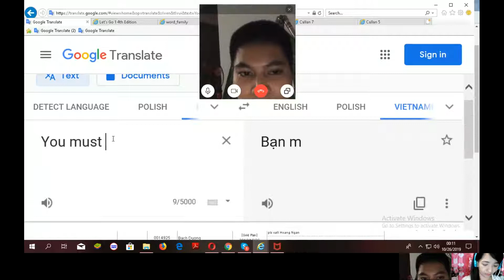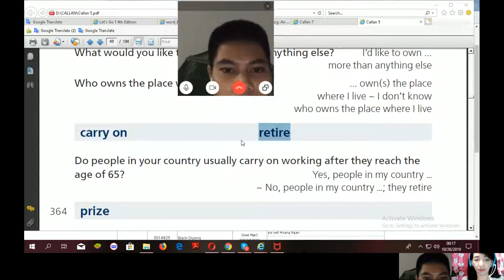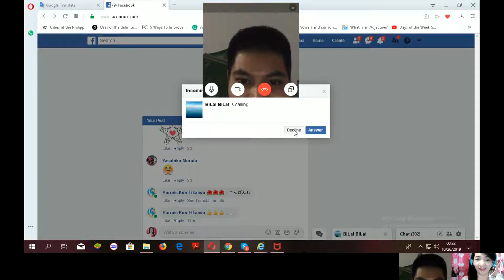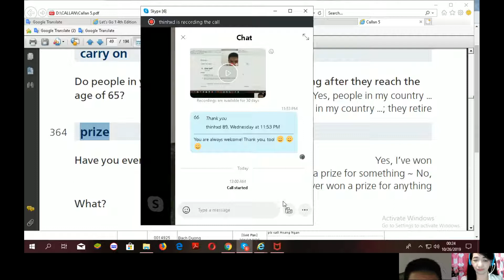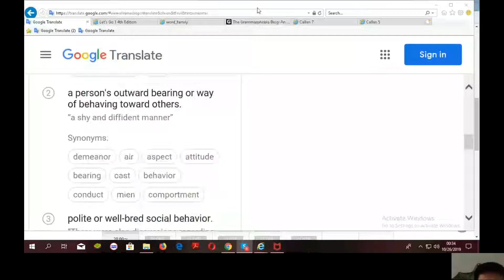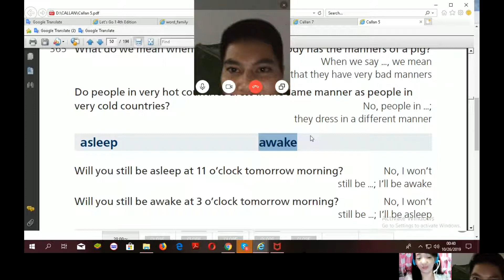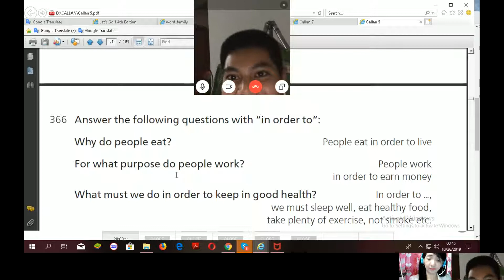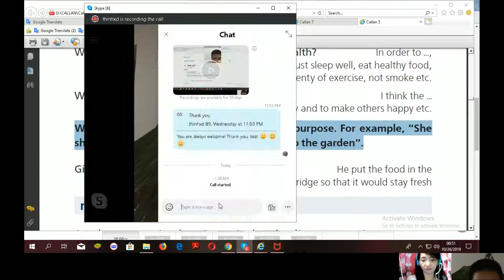D 86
Day 86